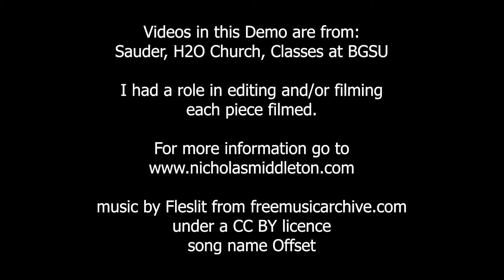Middleton Demo Reel 2018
2018 Demo Reel